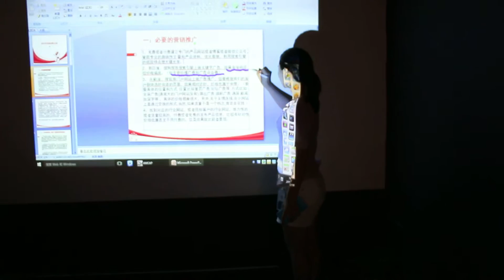CRE X2500 Interactive projector,special for teaching education,high brightness,android 4.4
wifi available,bluetooth